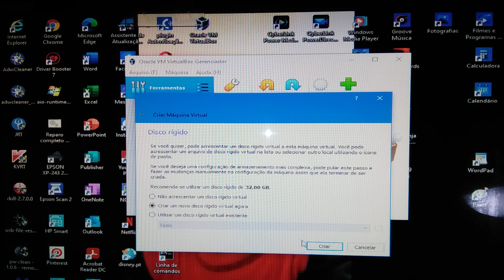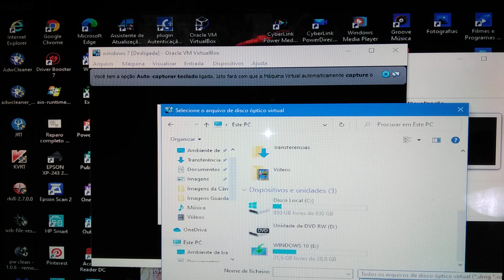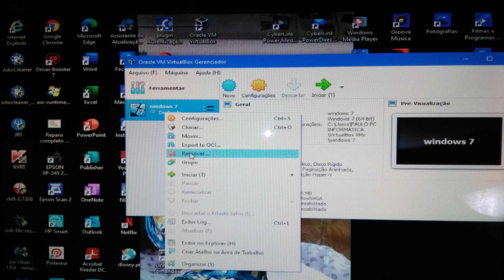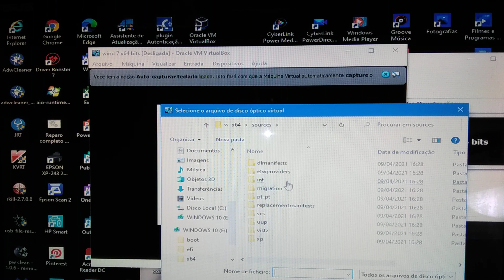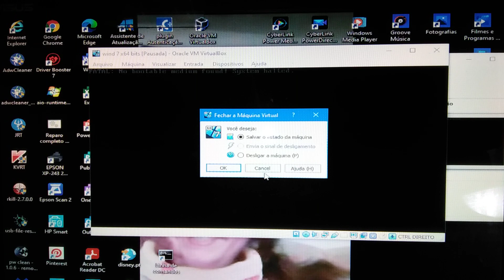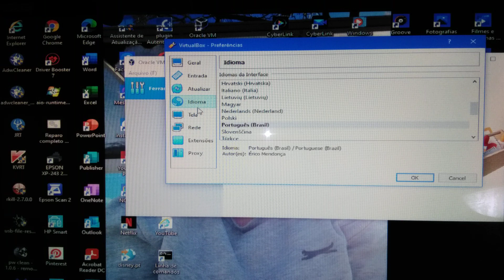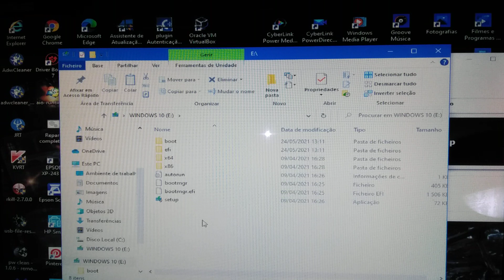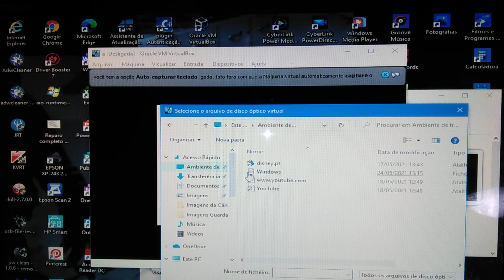WINDOWS 10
UCtjkLSAcBL_yh08xmZtBFkw